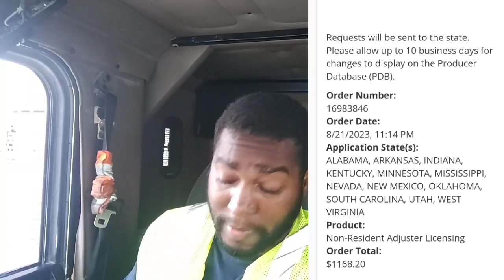Dropped The Cash On Investments